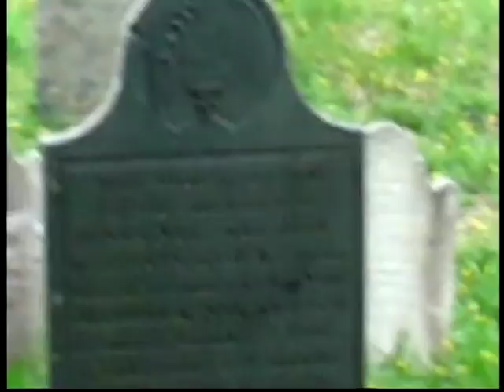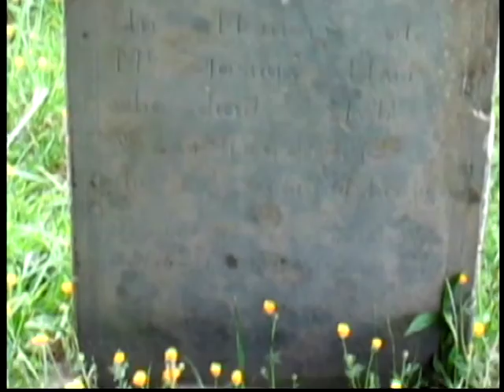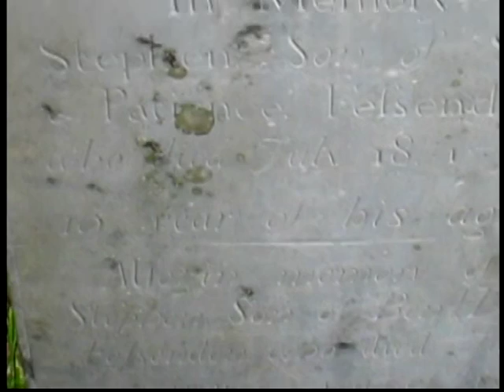fantomas-investigation of a citizen above suspicion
spring2012,shawmee pond cemetary